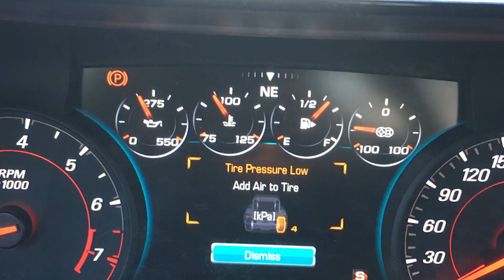2017 ZL1 GETTING TOWED..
Send Me Stuff:
6Foot4Honda
Mississauga Ontario
L4Y3W5
CANADA

Send Me Stuff:
6Foot4Honda
Mississauga Ontario
L4Y3W5
CANADA

..I hope you enjoy your stay! 6Foot4Honda started off as a hobby and turned into a lifestyle. I also do LIFE VLOGS on my 6FootLife channel!! Back The F- Up Shirts

This dude was smoking and its cool and all, but he threw it out the window so I decided to give him a little bit of troll, hope you guys enjoyed this KID FRIENDLY CONTENT CUZ YOUTUBE LOVES IT NOW, rip cigarette

Send Me Shit:

6Foot4Honda
Mississauga Ontario
L4Y3W5
CANADA

6Foot4Honda started off as a hobby and turned into a lifestyle. I also do LIFE VLOGS on my 6FootLife channel!! Motorcycle Dictionary